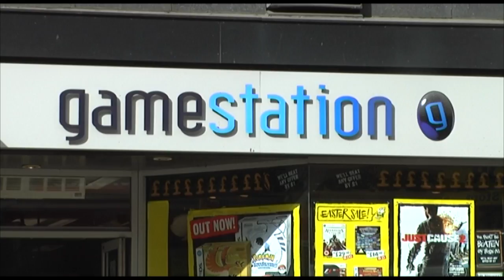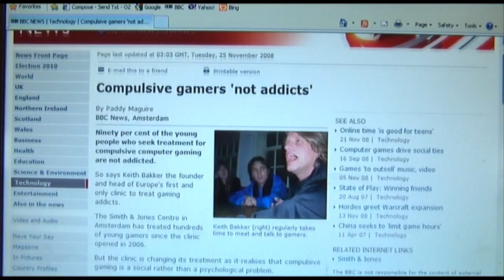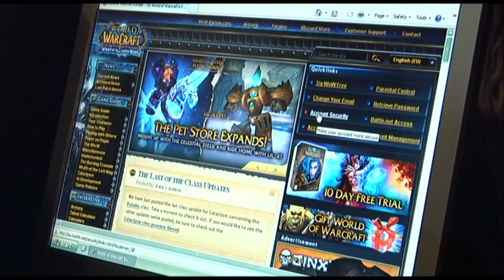Video Game Addictions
This is a Documentary i Directed & Edited for a college project on Video Game Addictions.
Enjoy! x